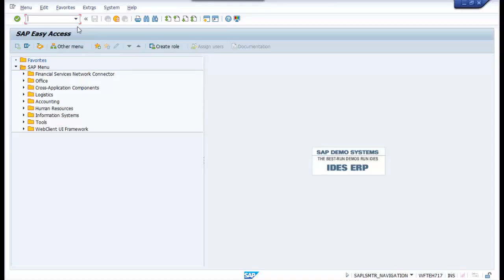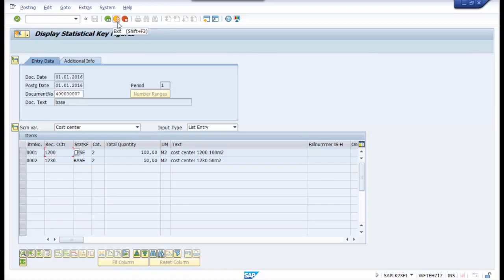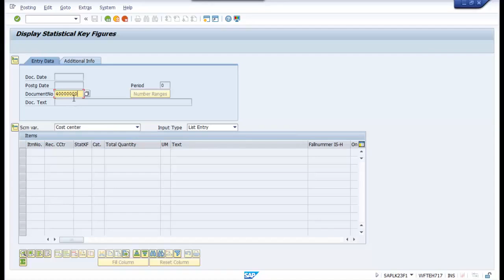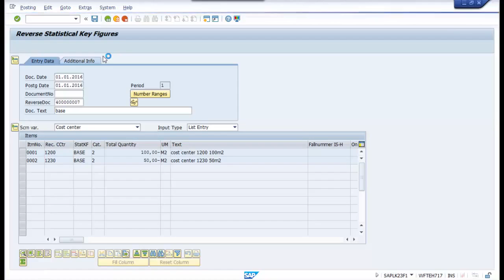SAP CO Actual Postings Statistical Key Figures transaction code KB31N KB33N KB34N